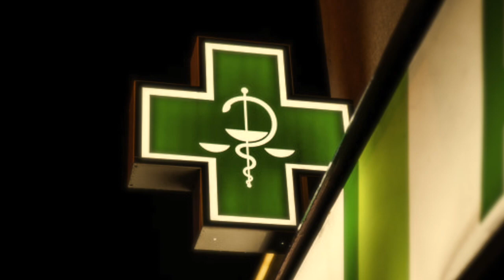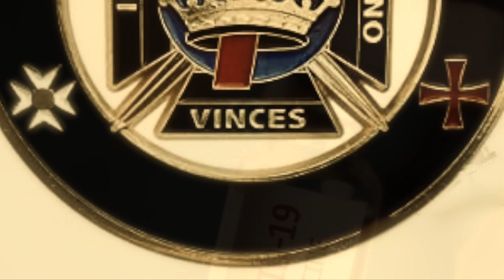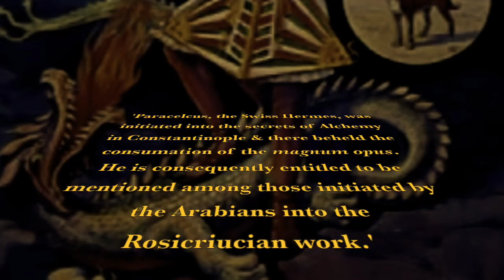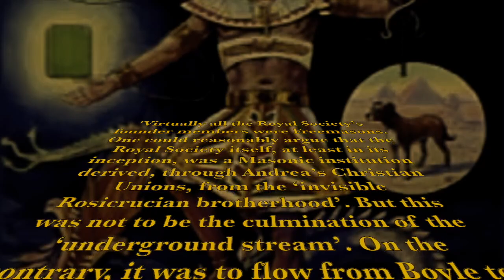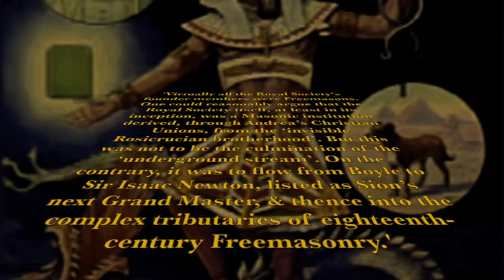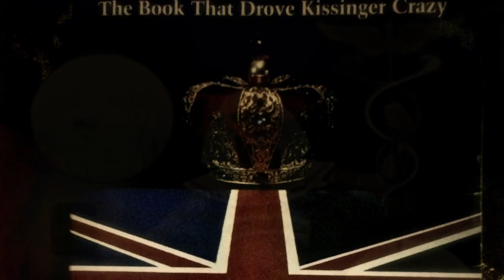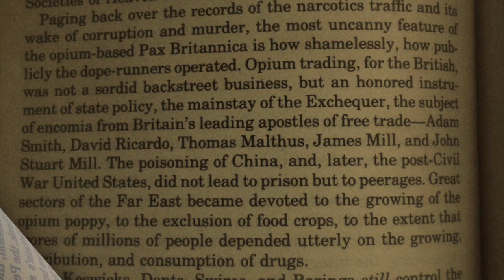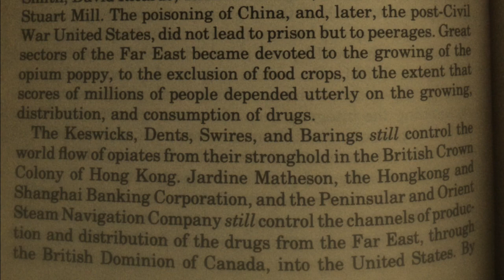Manly Hall - Alchemy & The Medical Arts